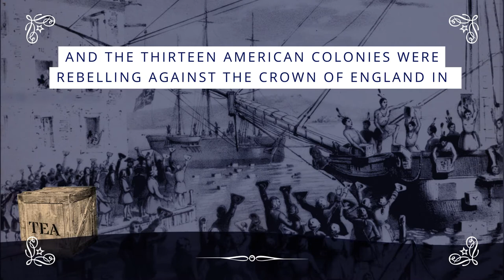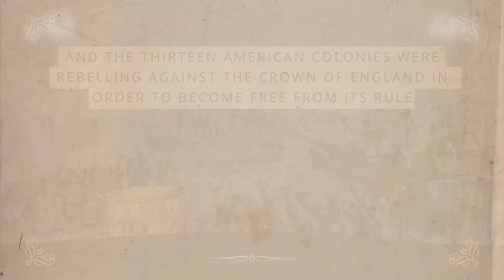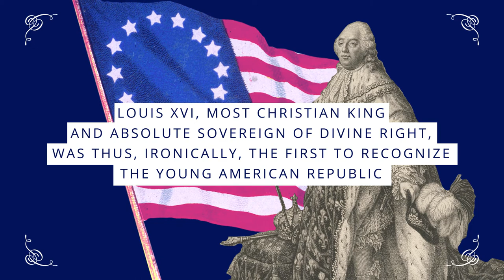“On this Day” (Episode 3): 1778, the origins of Franco-American diplomatic relations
To mark President Emmanuel Macron’s Official State Visit to the United States (April 2018), the Ministry published an “On This Day” episode reviewing the origins of the diplomatic relations between France and the United States.

The episode, which features a number of documents preserved by the French Diplomatic Archives, presents the Treaty of Amity and Commerce, which was signed between France and the United States in 1778.

Instragram : @francediplo